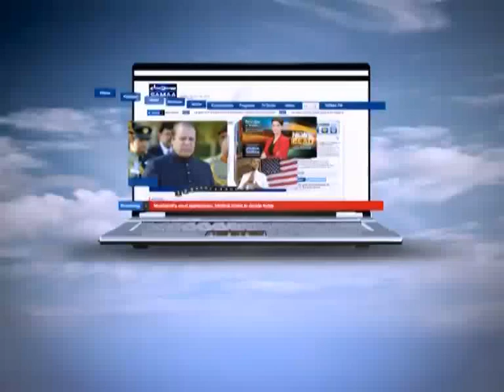NEWS HEADLINE 04:00 PM. 10-02-2012 SAMAA TV